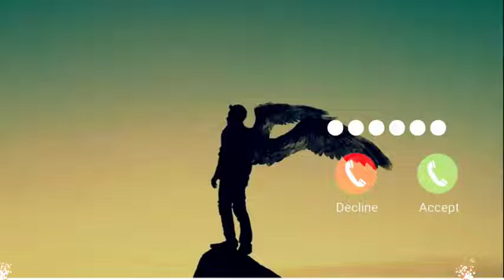English Ringtone//English Songs//English Bgm Ringtone//Ringtone